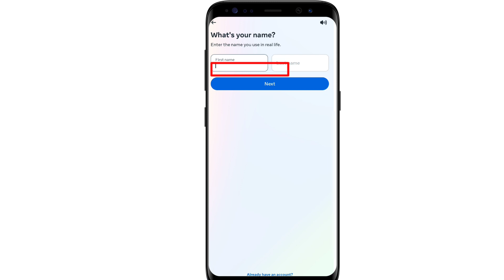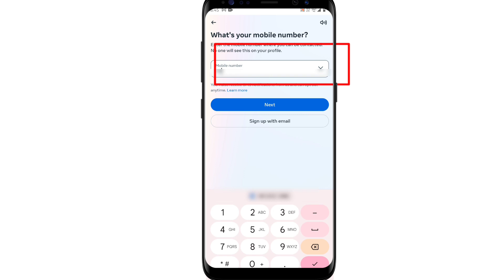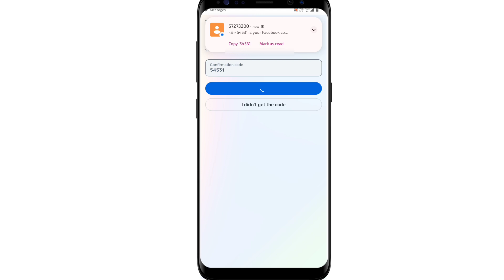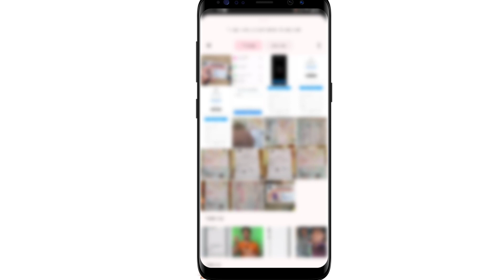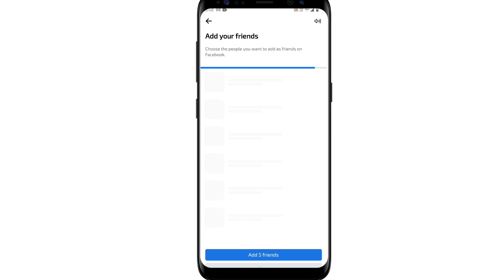Facebook Ki Id Kaise Banaen | Facebook Account Kaise Banaye | Facebook id Banane Ka Tarika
facebook par account kaise banaye
facebook new account kaise banaye
facebook ki id kaise create karen
 kya aap facebook id banana chahate hai to phir ye video dekhate rahiye
अपना वह नाम डालें जिस नाम से लोग आपको पहचानते हैं.
अपनी जन्मतिथि डालें.
अपना मोबाइल नंबर डालें. इसके बजाय ईमेल का उपयोग करने के लिए ईमेल से साइन अप करें पर टैप करें.
अपना लिंग चुनने के लिए महिला, पुरुष या कस्टम पर टैप करें.
पासवर्ड बनाएँ और साइन अप करें पर टैप करें.